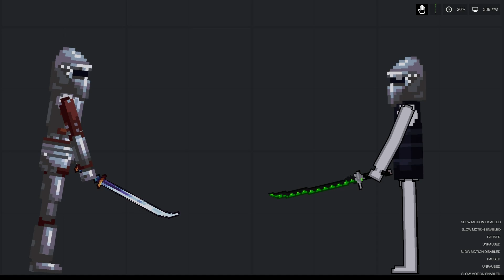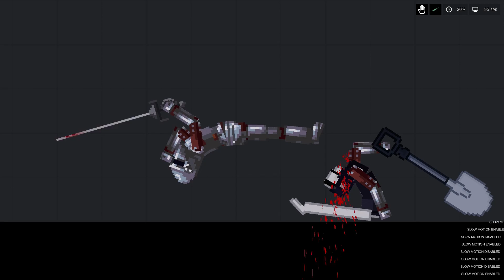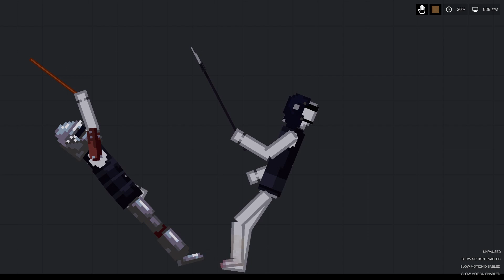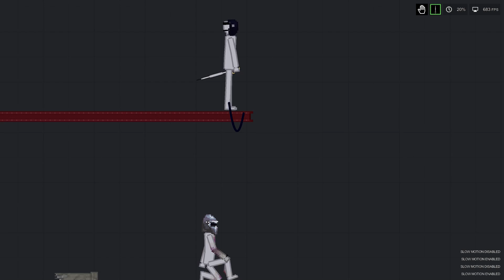Medieval Knights Fight Each Other In People Playground